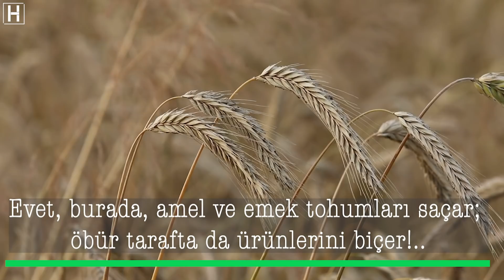Dünyaya Tapan İnsanlar | M.Fethullah Gülen Hocaefendi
Bu video 18/03/2018 tarihinde yayınlanan " VAY HALİNE O ZÂLİMLERİN!.." isimli bamtelinden alınmıştır. Yayının tamamını buradan izleyebilirsiniz

O’na (celle celâluhu) yürünen yol, mutlaka sonuna kadar yürünmesi gerekli olan, yürünmesi kıymetli olan bir yoldur. Yarısına kadar yürürsünüz hakkını vererek; fakat bir yerde sürçtüğünüz zaman, her şeyi kaybetmiş olursunuz. Onun için beyan Sultanı, إِنَّ الْقُلُوبَ بَيْنَ إِصْبَعَيْنِ مِنْ أَصَابِعِ الرَّحْمَنِ يُقَلِّبُهَا كَيْفَ يَشَاءُ “Kalbler, beyne isba’ayni min esâbi’ı’r-Rahmân’dır, onu istediği gibi evirir çevirir.” buyuruyor. Kalb, Cenâb-ı Hakk’ın elinde, evrilip çevrilen bir unsurdur. Latife-i Rabbâniye… Onun için, Allah Rasûlü (sallallâhu aleyhi ve sellem) يَا مُقَلِّبَ الْقُلُوبِ، ثَبِّتْ قَلْبِي عَلَى دِينِكَ “Ey kalbleri evirip çeviren Allah’ım! Benim kalbimi dininde sâbit kıl!” diye dua ediyor devamlı. Yolun her faslında, hayatın her mevsiminde, “Allah’ım! Kalbimizi, sâbit olması gerekli olan hususta, sâbit kıl!” demeli!..
Hususî bela ve musibetlerin birer çağlayan haline geldiği, insanların tahammül gücünü aştığı dönemlerde, insanlar, bir kısım sarsıntılar yaşayabilirler. Ama hep şimdiye kadar bu iş böyle cereyan edegelmiştir. Çok tekerrür eden bir ifadeyi, sizi rahatsız ettiğini bilerek bir kere daha tekrar edeceğim: “Tarihî tekerrürler devr-i dâimi içinde hadiseler -ayniyete yakın misliyet ölçüsünde- hep aynen cereyan edegelmiştir, hiç değişmemiştir.” Değişmemiştir: İnlemeyen peygamber yok ve aynı zamanda helak edilmedik zâlim de yok!.. Ne var ki, o peygamberin -bir yönüyle- demesi gerekli olan şeyi deme mevsimine ulaşması, daha uygun bir ifadeyle deme kertesine ulaşması ve zulmün de varıp Gayretullaha dokunması… İşte o, öyle bir fasıl ki, orada O, hükmünü verdiği zaman, acılar, birden bire lezzete inkılap eder.

Hazreti Gazzalî’den selefin dünyaya bakışını okuduk. Hazret’in dünyaya, dünya cihetiyle bakışı açısından mütalaaları sabah dersinin mevzuu olmuştu; o derse iştirak edenler, gördüler. O, daha ziyade dünyanın şu yönünü mevzu yapmış: اَلدُّنْيَا جِيفَةٌ، وَطَوَالِبُهَا كِلاَبٌ “Dünya, bir pislik yığınıdır; onun arkasından koşturanlar da kelplerden başkası değildir!” “Sarayım, saltanatım, iktidarım, hâkimiyetim!..” diye o çöplüğe koşan insanlar, dünyaya tapan insanlardır. Ama bir güzel yanı da var dünyanın; onu da Hazreti Üstad’dan başkasının söylediğini görmedim. Fakat farklı mülahazalarla mutlaka temas edilmiştir; çünkü o selef-i sâlihînin cadde-i kübrâsında, her meseleyi yeniden bize ter ü taze gösteren bir müceddiddir. O, “âhiretin mezraası olması” yönüyle de dünyayı anlatır. İnsan, burada, amel ve emek tohumları saçar; orada da onun ürünlerini biçer! Evet, burada, amel ve emek tohumları saçar; öbür tarafta da ürünlerini biçer!..